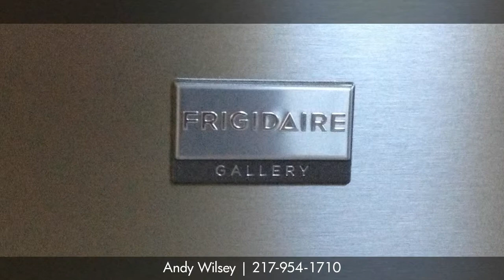Awesome Champaign Home in the Country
This charming bungalow that sits on a beautiful lot offers like new conditions.  Wood floors, new kitchen, new bathroom, all new appliances, new carpet, new windows, newer HVAC.  The garage is oversized and the yard is awesome.  Don&#039;t miss this Champaign County Charm!